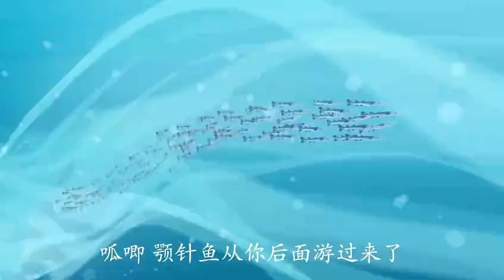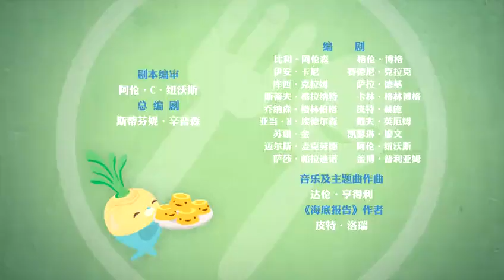Submarine small column and maelstrom _ baby animation